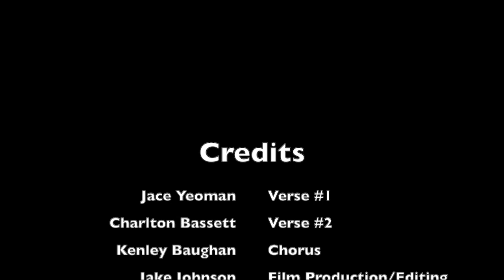Organic Chemistry Music Video: Chlorination and Bromination ( First Date- blink 182 parody)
Music Video about Chlorination and Bromination to the tune of First Date by blink 182. Made by BYU students in Fall 2019. Enjoy!